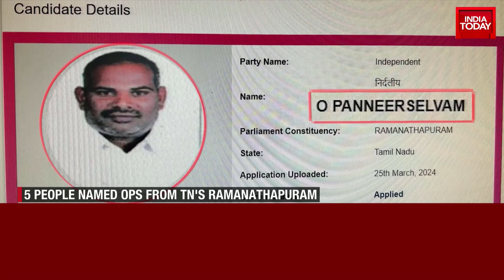6PM Prime With Akshita:Tamil Nadu Test For BJP In 1st Phase, Countdown To 2024 Poll Begins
6PM Prime With Akshita: Tamil Nadu Test For BJP In 1st Phase, Countdown To 2024 Poll Begins